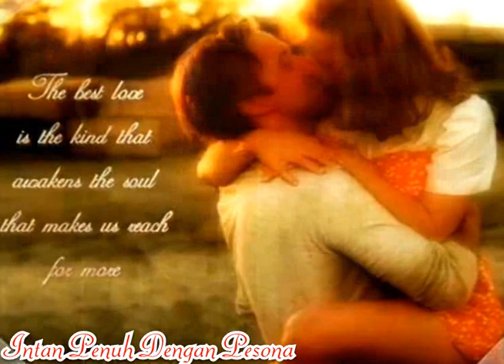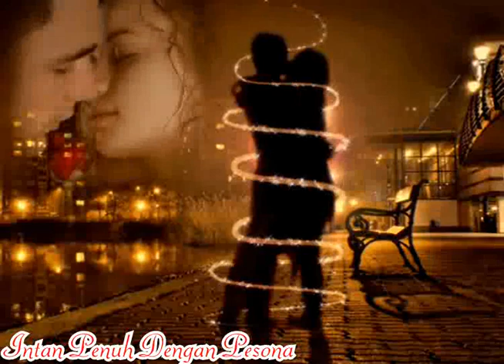My Love _ The Beatles